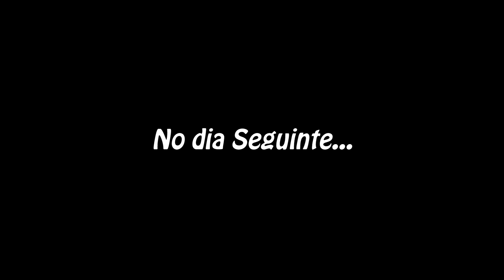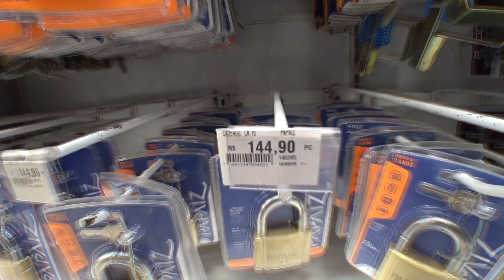Estão querendo roubar minha moto.